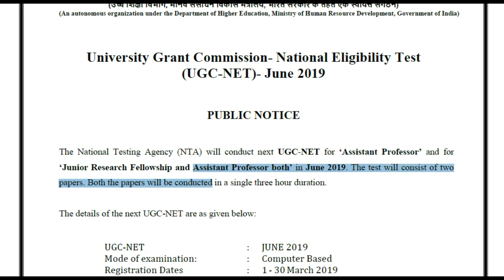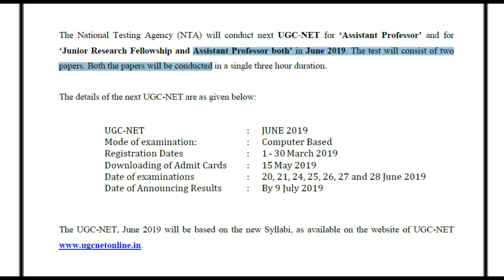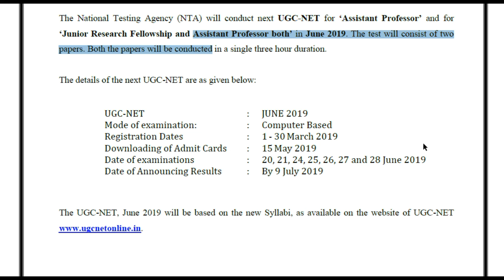NTA UGC NET June 2019 | How to best Study to Crack JRF | KA to PhD MPhil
About Me:
About Video
This channel is dedicated to the village and poor students. The purpose of this channel is to prepare the net, give information about Ph.D. mphil, giving information related to higher education, giving information about recruitment of assistant professor and assisting poor students. One of your subscribes will help encourage poor students. Share more and more so that the poor children can access the video. UGC NET PhD MPhil CG PSC UPSC MP PSC. NTA UGC NET June 2019 | How to best Study to Crack JRF | KA to PhD MPhil. NTA UGC NET June 2019 | How to best Study to Crack JRF | KA to PhD MPhil.
और अधिक जानकारी के लिए विषय:
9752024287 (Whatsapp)